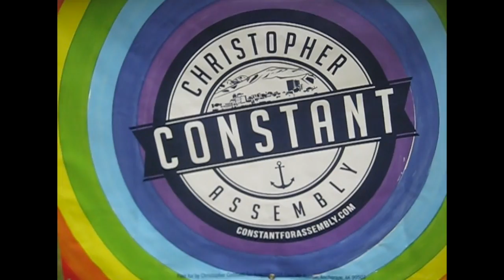Christopher Constant - At Pridefest June 25, 2016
Chris Constant talks about why he's running for the Anchorage Assembly downtown seat next April.